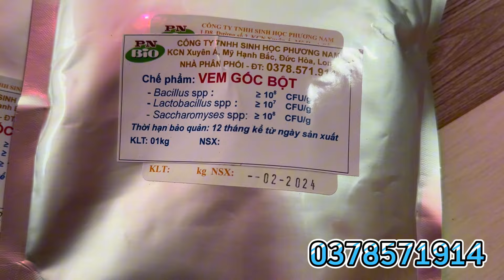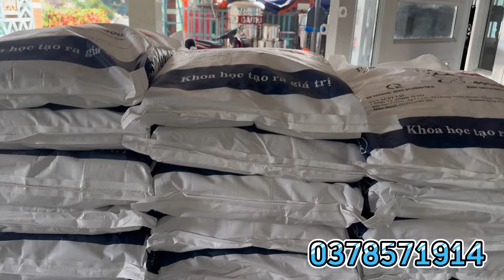Quy trình heo ăn cám viên nhà tự sản xuất từ nhỏ đến xuất chuồng tập 12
Mình rất cảm ơn quý bà con và các bạn đã xem hết video của mình
Nếu mọi người thấy video của mình hay và ý nghĩa hãy cho mình xin một lược like và một lượt đăng ký để ủng hộ mình nhé
Chúc bà con và các bạn nhiều sức khỏe thành công và hạnh phúc
Sđt:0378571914 Ấp hai xã Phú lập huyện Tân Phú tỉnh Đồng Nai